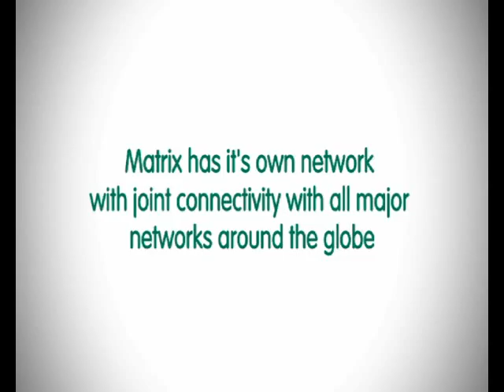OFFICE Matrix VDO